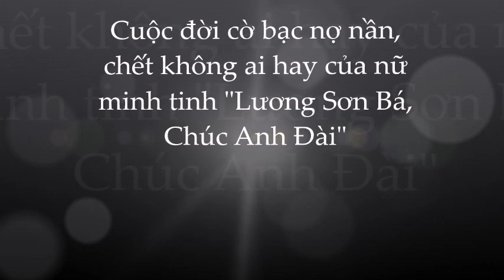🌺Lý Tinh: mỹ nhân đam mê cờ bạc; nợ nần chồng chất; chớt cô độc không ai hay